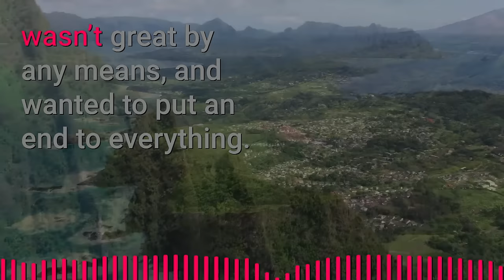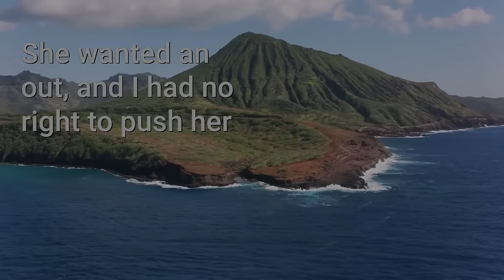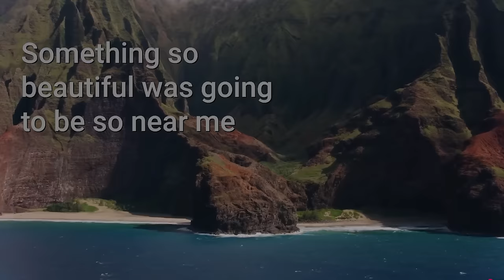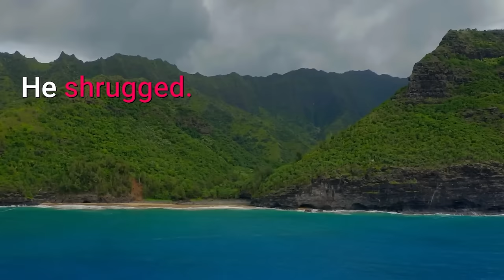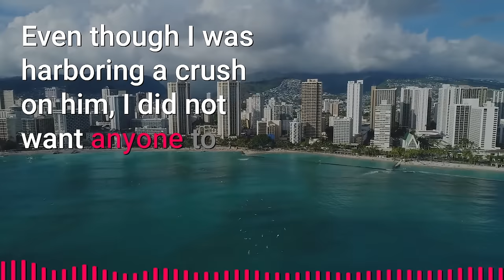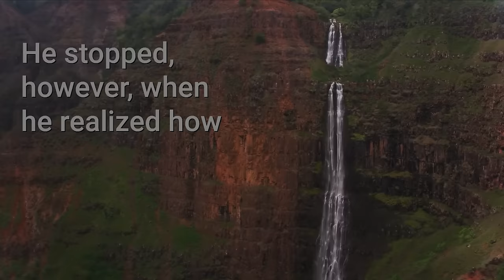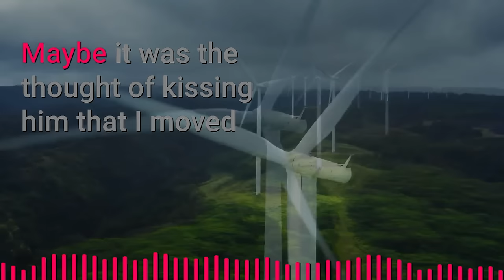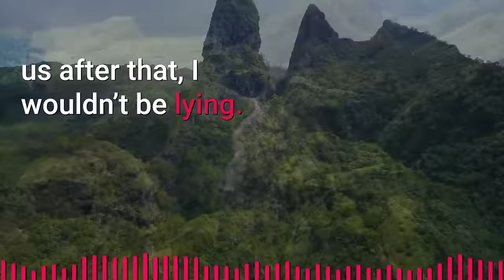I'm Secretly Sleeping with My Roommate | Jimmo Gay Love Story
🌈 Straight Man Sleeps with Gay Men to Live with them & Avoid being Homeless | Gay for Stay | Jimmo

🌈 Summary
Oliver has recently broken up with his girlfriend, and now she wants him out of her home. Sadly, Oliver has nowhere else to go and decides to settle with his parents for the time being. Eventually, he finds an ad posted by a student who’s looking for a roommate to split the rent with. Oliver immediately signs up, but when he goes to meet the person, he realizes it may be a big mistake. Harry is a good example of the kind of boyfriend Oliver, a secretly gay man, is looking for. But is it the same for Harry? Turns out, it is!

They start living together and come closer. One night after bitching about their parents to their hearts’ content, they kiss and sleep together. The weight of the situation seeped in the next morning. Despite the realization of what happened between them, Oliver still hopes that nothing changes between us. But awkwardness sets in, and Oliver decides to separate for a while. But then Harry contacts him and confesses that he is gay. Oliver comes out to him, as well.

And although it seemed like their relationship would still be awkward after this, but Oliver realizes staying with Harry comes easy and natural to him.

► Story: Gay for stay | Jimmo Original